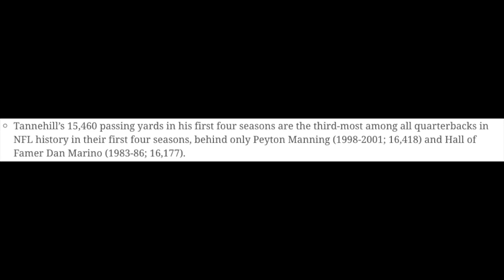Sunday Drive - Could AJ Green be in a Bills Uniform in 2019?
With rumors circulating once again about the future of AJ Green, could it be a possibility that the Buffalo Bills, after supposedly failing to land Antonio Brown, get Green for a reasonable price...?